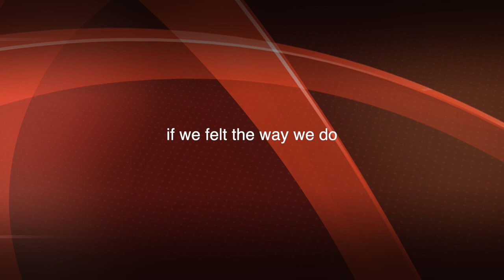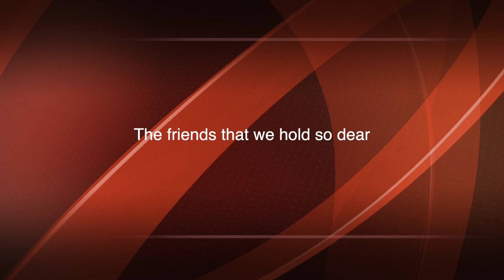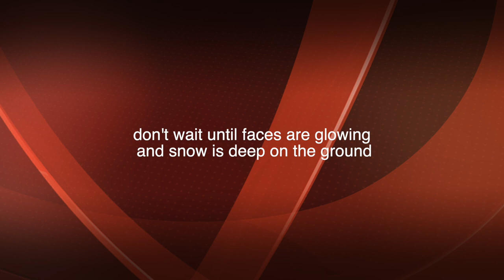Don't Wait Until Christmas - Les Titford (Lyric Video)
This is a song I wrote and recorded originally in 1988 to raise money for Arthritis Care. My poor mum suffered from Rheumatoid Arthritis for over half her life. In 2015 I was commissioned by Musicline Publishing Ltd. to write and record an album of children's Christmas songs together with some accompanying sketches.  The result was "Having Fun At Christmas" which is available
This particular version was a demo for that album and was recorded using my voice.